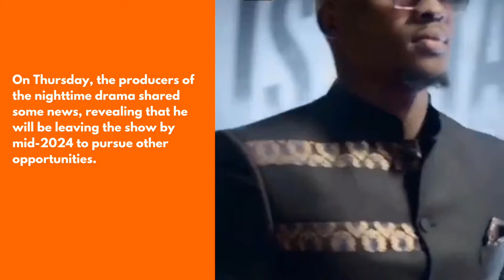Isitha's Biggest Twist: Zamani Mbatha's Sudden Exit Revealed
BlackBrain Pictures has confirmed that the star of the fastest rising e.tv telenovela is set to leave the series to pursue other ventures.